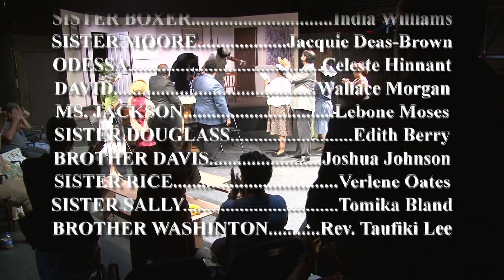The Amen Corner BCT Finale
Agape Theatre Project
The Amen Corner
by James Baldwin
Video by
Ken Hinton
The Media Group, LLC